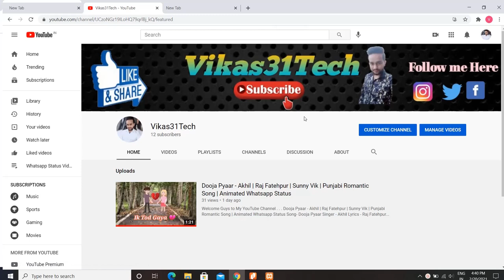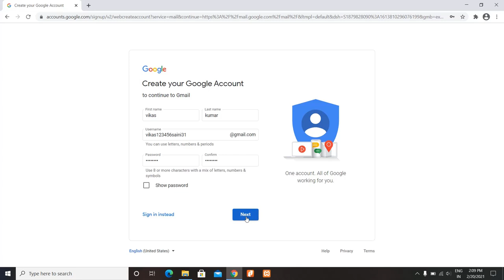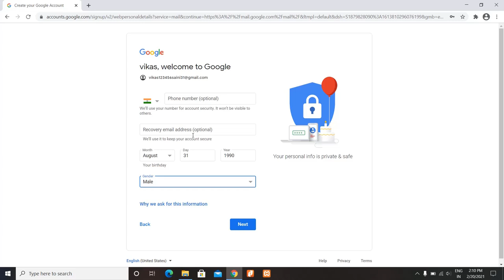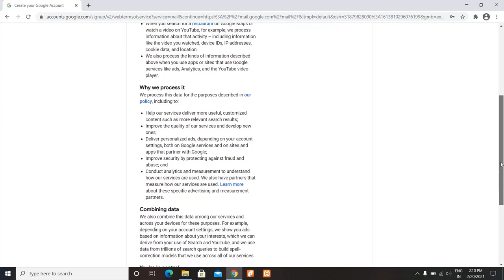How to Create New Gmail Account 2021 | Gmail पर नया अकाउंट कैसे बनाते है | Gmail Id कैसे बनाए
Hello friends,

Is video mein mai apko btaunga ki aap computer ya laptop par nayi gmail id kaise bana sakte hai.
Sabse saral tarika 2021

 इस वीडियो में मई आपको सिखाऊंगा की आप अपने कंप्यूटर या लैपटॉप पर नयी gmail id कैसे बना सकते है बहुत ही आसान तरीके से.

Quries:

1). New Gmail id kaise bnaye 2021
2). How to Create Gmail Account 2021
3). How to Create Playstore id 2021